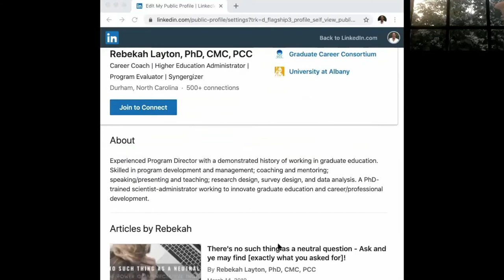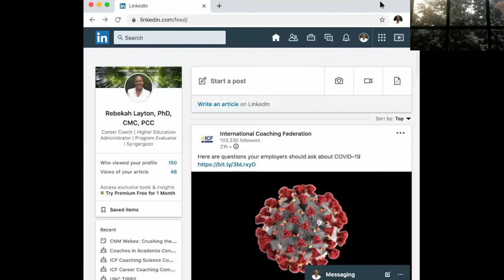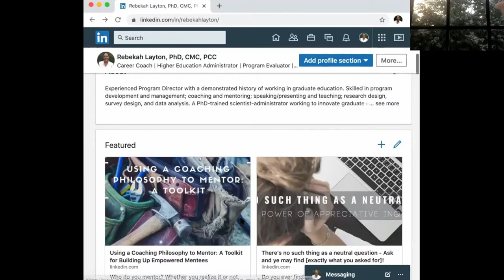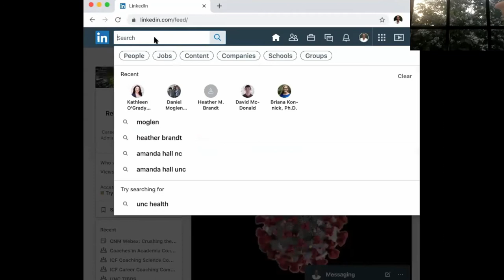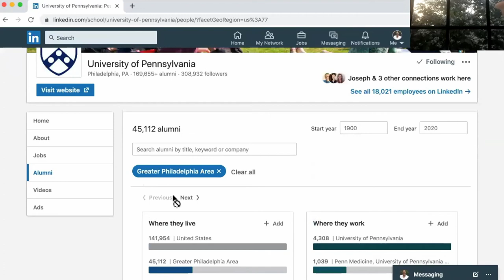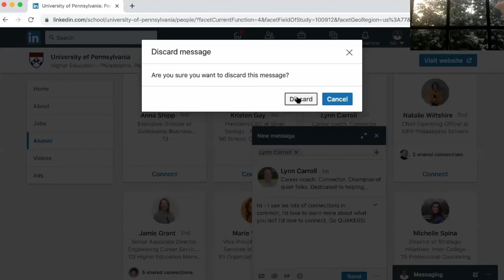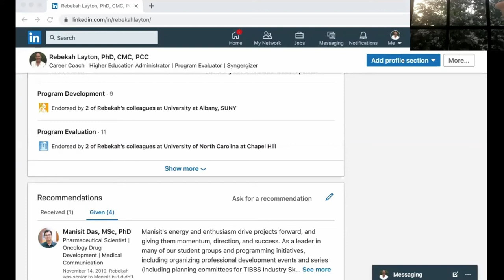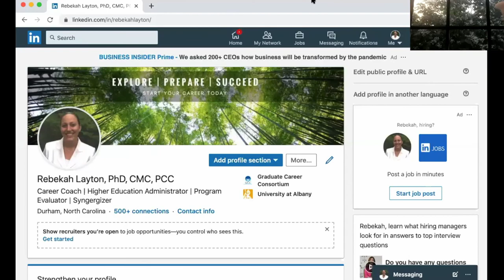Career Builder: Developing Your Personal Brand Layton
The UTSA Graduate School provides competency-based professional development that is transferable across a variety of careers. Through online sessions, learners develop interconnected skills and earn digital badges, which can be added to LinkedIn, portfolios and social media. Career Builder Badges in the Job Seeker and Leadership Series are open to San Antonians, including UTSA staff, graduate students and postdocs.

Dr. Rebekah Layton describes what a personal brand is, why it is more than just a job title; how to find clarity around your personal brand through introspection, inspiration, and (re)imagination; and to effectively communicate your personal brand in order to build their career. To earn this badge you must upload four assignments.